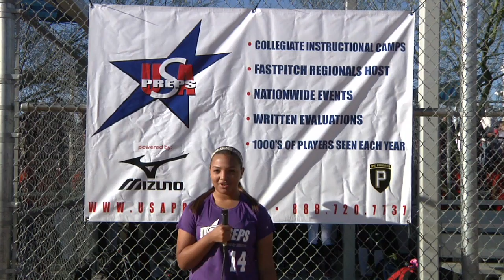Chanler Powell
Wed, Apr 25, 2012
Mon, Apr 23, 2012
Thu, Apr 26, 2012